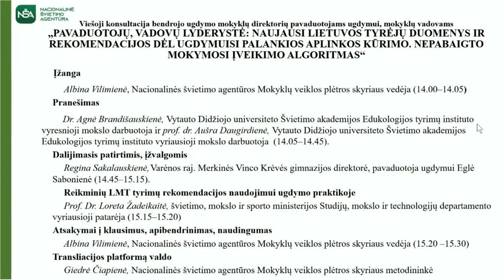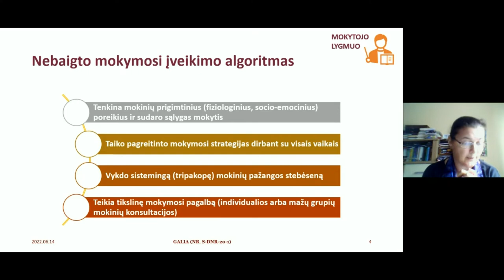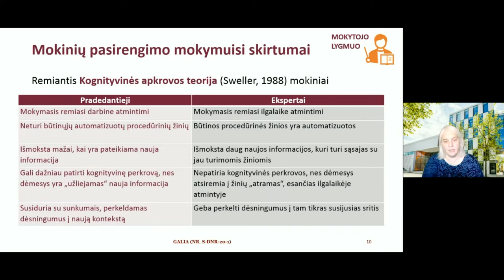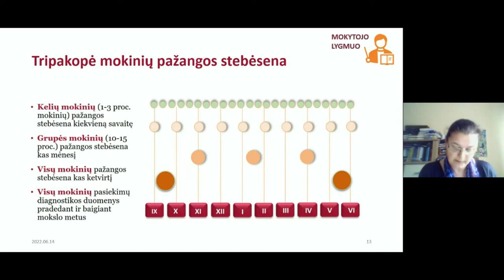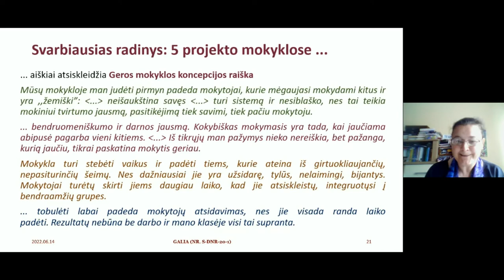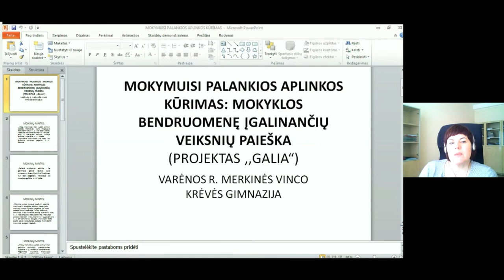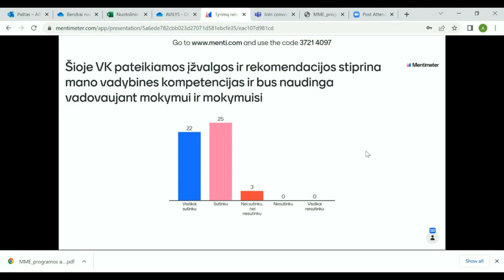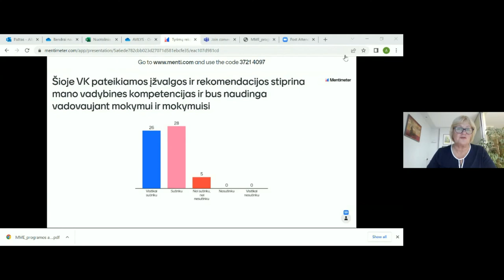Nepabaigto mokymosi įveikimo algoritmas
Viešoji nuotolinė konsultacija „Pavaduotojų, vadovų lyderystė: naujausi Lietuvos tyrėjų duomenys ir rekomendacijos dėl mokymuisi palankios aplinkos kūrimo. Nepabaigto mokymosi įveikimo algoritmas“

Tai trečioji ir paskutinė viešoji konsultacija, skirta supažindinti su 2021 m. Vytauto Didžiojo universiteto mokslininkų atlikto tyrimo „Mokymuisi palankios aplinkos kūrimas: mokyklos bendruomenę įgalinančių veiksnių paieška“ rezultatais, dalytis įžvalgomis, kaip naudoti (taikyti) tyrimo duomenis ir rekomendacijas praktikoje. Renginio metu kalbama apie nepabaigto mokymosi įveikimo algoritmą, konsultacijų veiksmingumą vadybiniu lygmeniu.

Įžanga. Albina Vilimienė, Nacionalinės švietimo agentūros Mokyklų veiklos plėtros skyriaus vedėja.
Pranešimai:
Dr. Agnė Brandišauskienė, Vytauto Didžiojo universiteto Švietimo akademijos Edukologijos tyrimų instituto vyresnioji mokslo darbuotoja ir prof. dr. Aušra Daugirdienė, Vytauto Didžiojo universiteto Švietimo akademijos Edukologijos tyrimų instituto vyriausioji mokslo darbuotoja
Dalijimasis patirtimis, įžvalgomis:
Regina Sakalauskienė, Varėnos raj. Merkinės Vinco Krėvės gimnazijos direktorė, pavaduotoja ugdymui Eglė Sabonienė
Reikminių LMT tyrimų rekomendacijos naudojimui ugdymo praktikoje.
Prof. Dr. Loreta Žadeikaitė, švietimo, mokslo ir sporto ministerijos Studijų, mokslo ir technologijų departamento vyriausioji patarėja.
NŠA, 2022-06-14